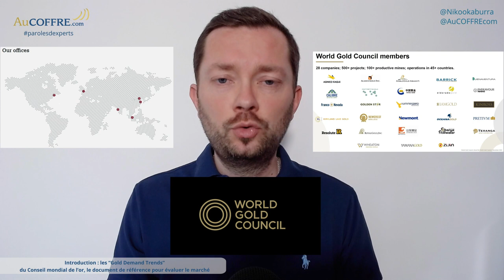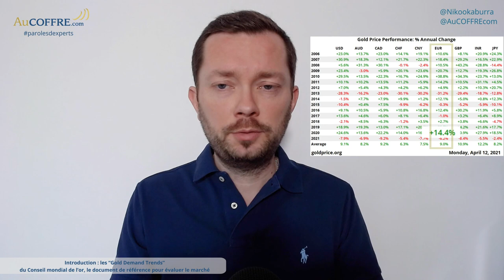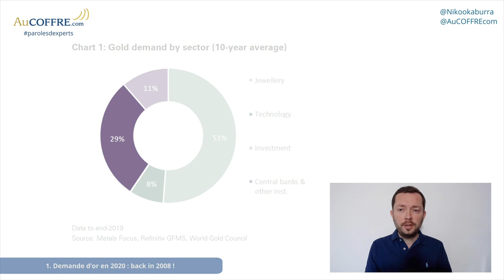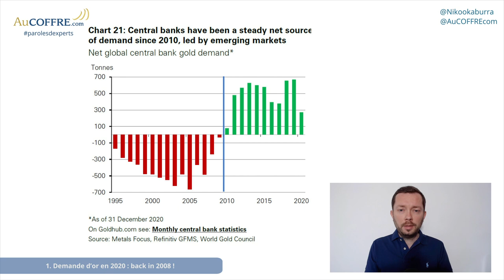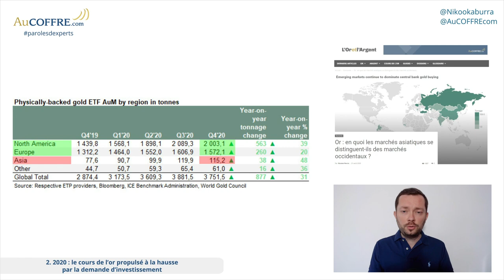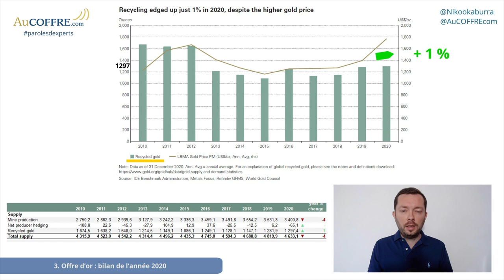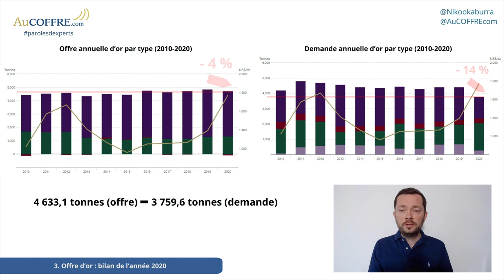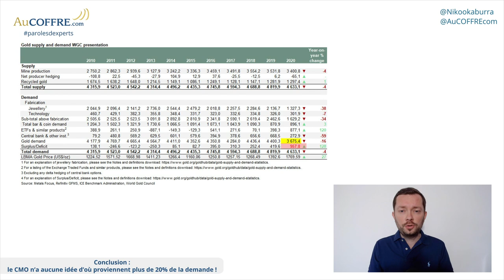Marché de l'or, l'offre et la demande ! #15 | Paroles d'experts | AuCOFFRE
Quand les médias évoquent le marché de l’or, c’est souvent pour dire qu'une banque centrale vient de faire un achat assez spectaculaire. Aujourd’hui, Nicolas Perrin vous propose une vue d’ensemble du marché l’or, pour que vous n’ignoriez plus rien de l’offre et de la demande !

➽ Qui sommes-nous ? AuCOFFRE c'est la plateforme d'achat et de vente en ligne d'or physique et d'argent métal, avec conservation des pièces en or et argent dans des coffres sécurisés, hors du système bancaire.